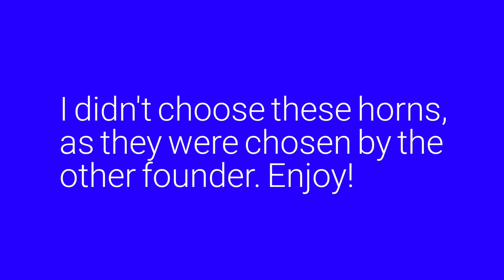Car Horns - Acorn Motor Company!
Car horns of AMC